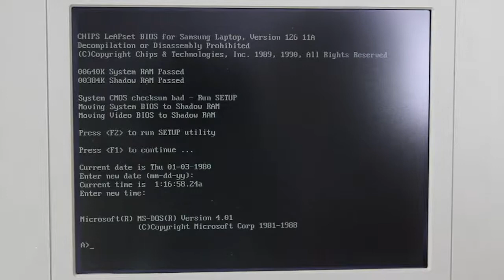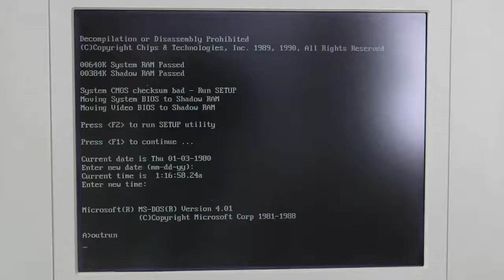İlk notebook örnekleri: Macintosh PowerBook 160 ve Samsung NoteMaster 386S/16 2.Bölüm